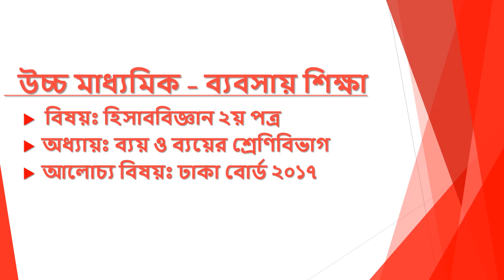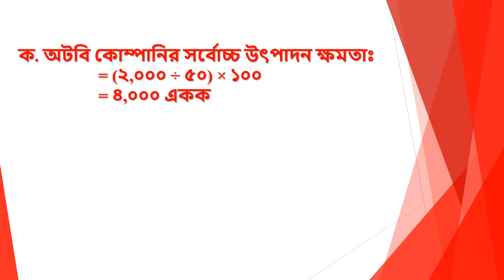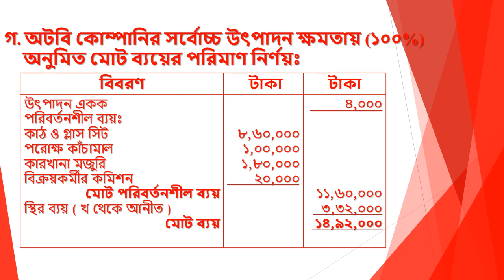এইচএসসি। হিসাববিজ্ঞান ২য় পত্র। ব‍্যয় ও ব‍্যয়ের শ্রেণিবিভাগ।